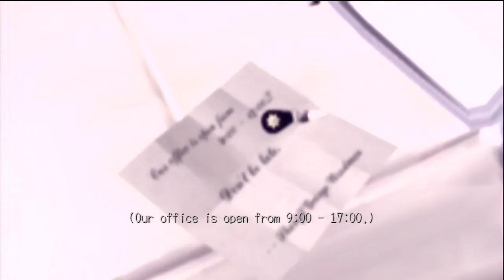Deadly Premonition Playthrough W/ Commentary part 5 Funniest Scene Ever!!!!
part 5
The scene at the start of this video is one of the funniest scenes I have ever watched in a video game. Pure comedic genius.